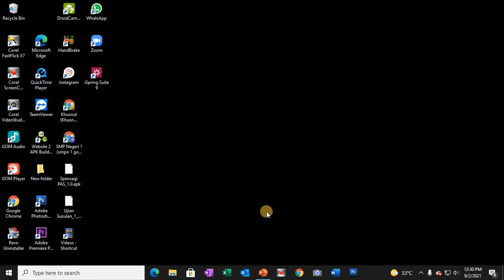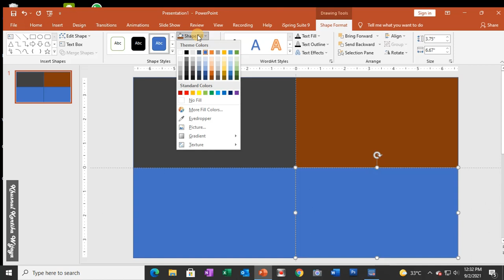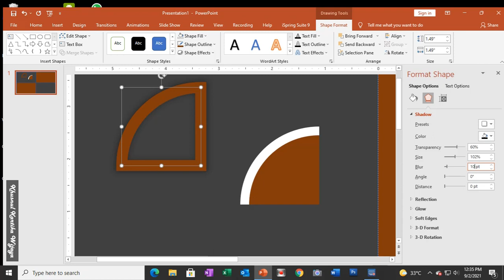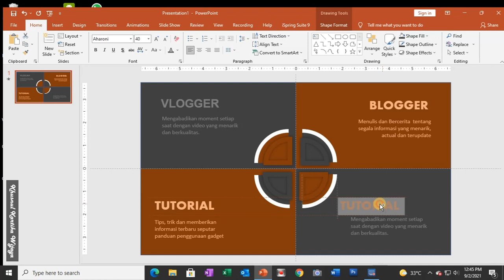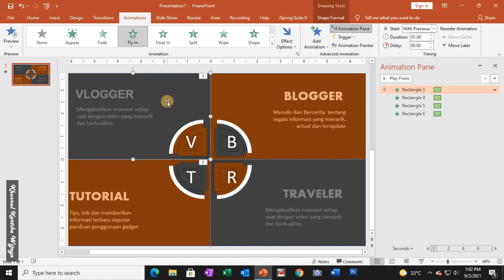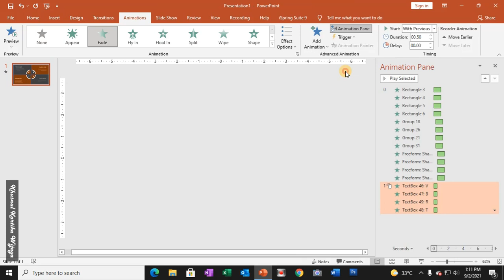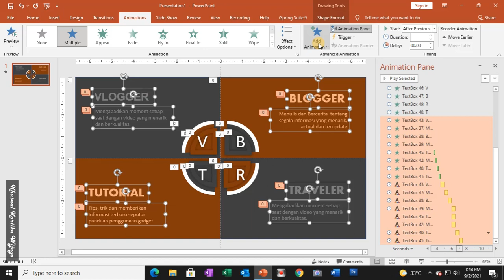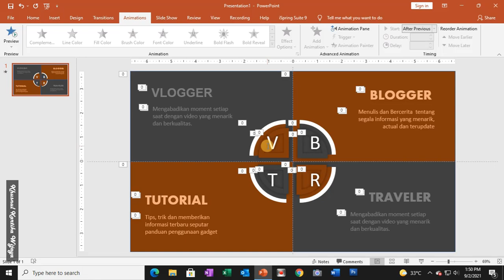Tutorial Power Point - Membuat Animasi Slide untuk presentasi dan Intro Video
saat buka yutube tiba tiba ada video tutorial yang bagus menurut saya, jadi saya mencoba membuatnya sendiri.